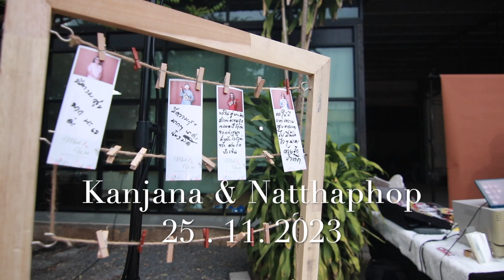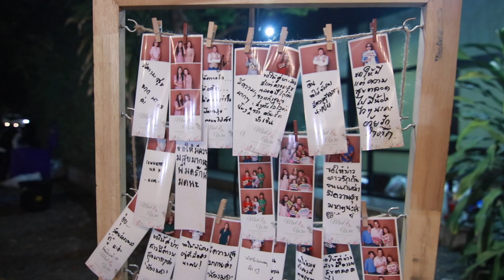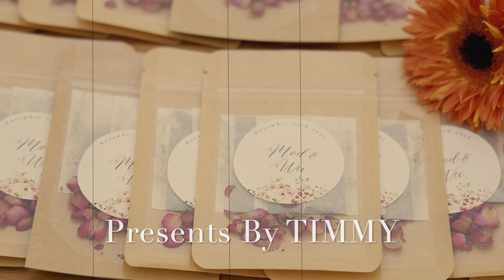Mod & Wei Wedding Cinema 2 Dicrector Ver.(EP.2)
Director Of Photography By Timmy ( ID. Line : itim.111 )